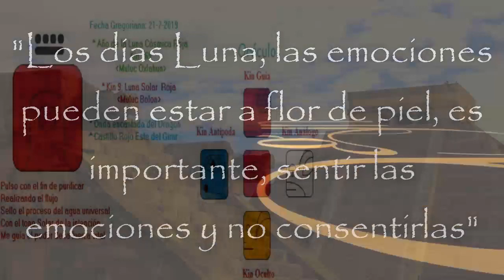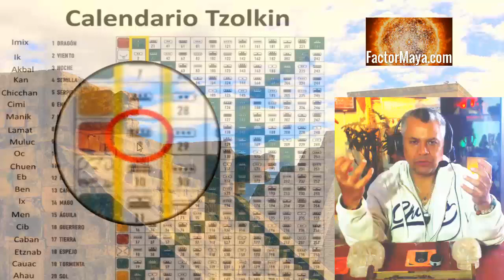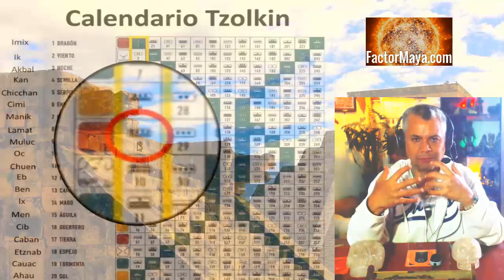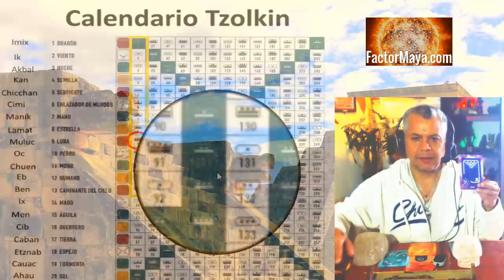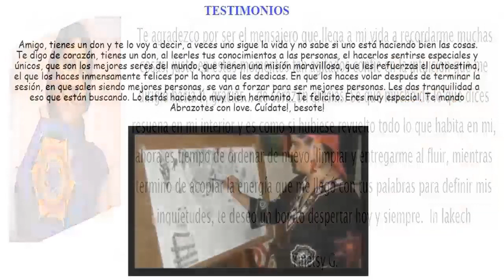Kin 9. Domingo 21 Julio 2019. Luna Solar. “Emociones”. Sabiduria Maya. Tzolkin.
Kin 9. Domingo 21 Julio 2019.
Luna Solar. “Emociones”.
“ Los días luna las emociones pueden estar a flor de piel, es importante el sentirlas y no consentirlas. Buen dia para perdonar, sin perdón no hay sanación”
FactorMaya.com